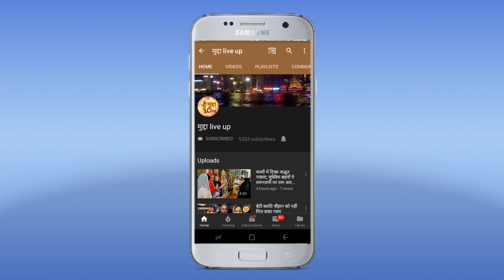प्रियंका गाँधी के रोड शो में होगा ऐतिहासिक भीड़ लंका से गोदौलिया तक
वाराणसी में प्रियंका गांधी का रोड शो दिनांक 15 तारीख को कार्यक्रम तय किया गया गया जिसमे वाराणसी से चुनाव लड़ रहे लोकसभा प्रत्याशी अजय राय ने बताया की ऐतिहासिक रोड शो होगा और अपने आप में यह साबित कर देगा की निश्चित तौर से चुनाव की जीत कांग्रेस की होगी साथ ही साथ यह भी बताया है की यह रोड शो लंका से रक्खा गया है|पंडित मदन मोहन मालवीय जी जो लगातार तीन बार कांग्रेस पार्टी के राष्ट्रीय अध्यक्ष रहे है| उनका आशीर्वाद लेकर आगे बढ़ेंगे इस रोड शो का शुरुआत लंका से किया जाएगा अस्सी भदैनी शिवाला मदनपुरा जंगमबाड़ी विभिन्न क्षेत्रों से होते हुए इस रोड शो का समापन गोदौलिया पर किया जाएगा उसके बाद बाबा काशी विश्वनाथ मंदिर व बाबा काल भैरव का दर्शन किया जाएगा मालवीय जी के मूर्ति के समीप ही जनसभा का आयोजन किया गया है वहीँ से सम्बोधित करके फिर रोड शो निकाला जाएगा और काशी की जनता सडको पर नजर आएगी